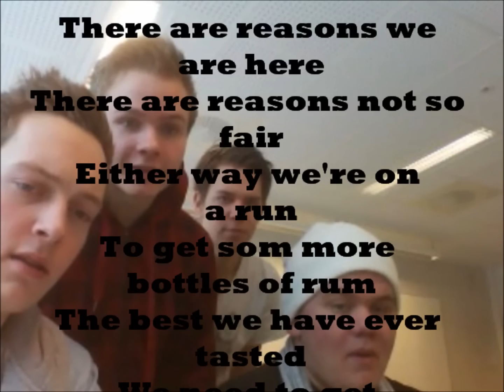Tangata Whenua - Alcohol Anthem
This is the strong we wrote for our school project, The Journey of Tangata Whenua. Windows movie maker bugged up the lyrics in around 1:00